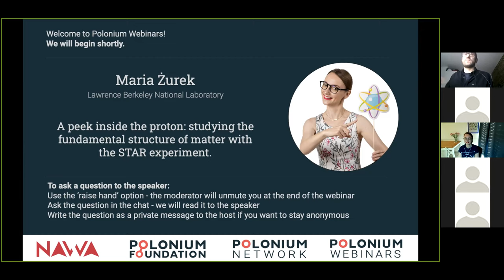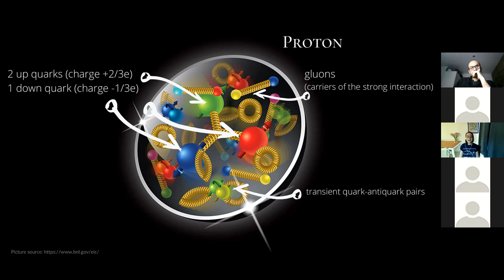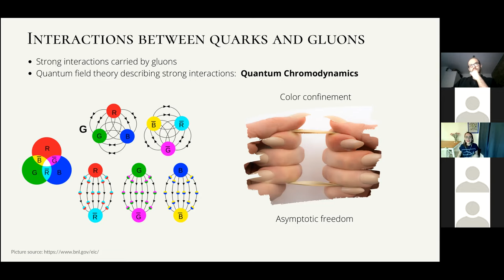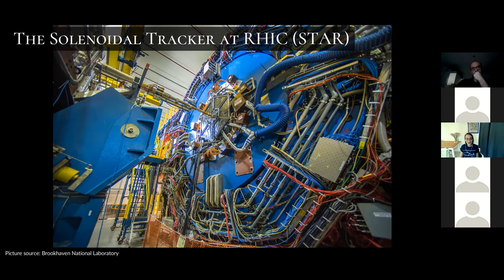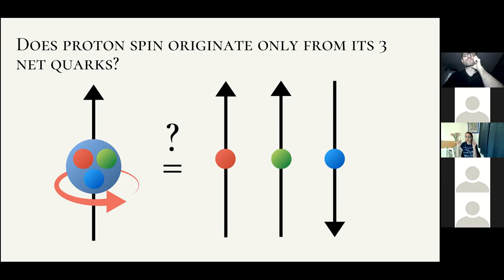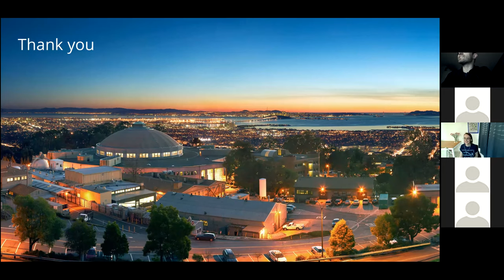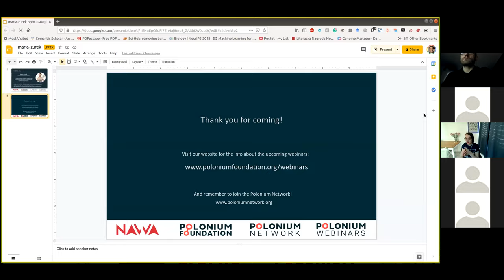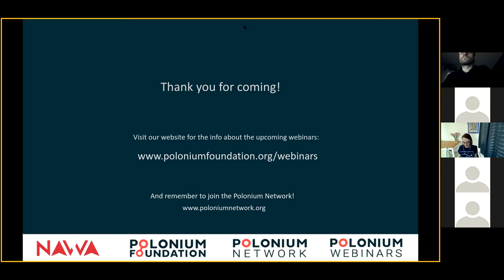Polonium Webinars: A peek inside the proton: studying the fundamental structure of matter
"A peek inside the proton: studying the fundamental structure of matter with the STAR experiment" was the 12th event in the series of our Polonium Webinars. This inspiring lecture was given by our guest Dr Maria Żurek from Lawrence Berkeley National Laboratory.

Due to the COVID-19 pandemic, Polonium Foundation decided to move the main Science: Polish Perspectives conference to the spring of 2021. Despite the circumstances, we would like to fulfill our mission and keep in contact with all the fantastic Polish researchers and their amazing projects. This is why we decided to start a series of webinars in the spirit of SPP – Polonium Webinars. Our free events take form of open online seminars, each of them centered around a different project led by renowned scientists who present their research from wide variety of disciplines: from humanities and social sciences to biomedicine and technology. Polonium Webinars aim to provide a platform for scientific discussions and give an opportunity to connect, regardless of where one is at the moment. We are planning to carry on the series through the whole year till the next SPP – and we hope many will join us in this wonderful journey through Polish research!